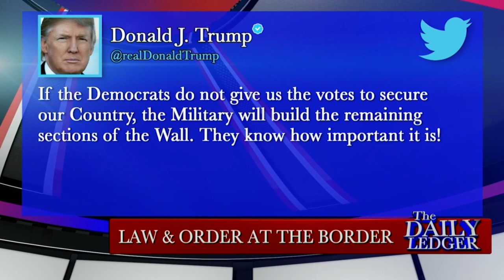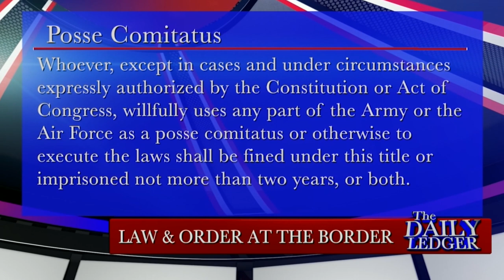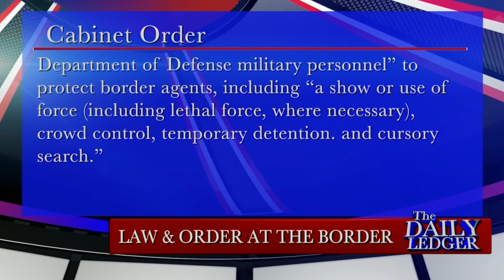Center for Terrorism Law Director, Jeffrey Addicott, on the Caravan Conundrum